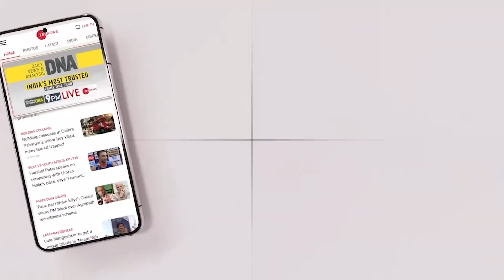Israel Hamas War: Israel में भारत की एंट्री, भावुक राजदूत ने सरेआम जोड़े हाथ | Gilon on Indian Worker